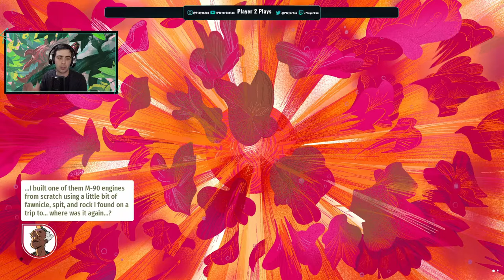Player 2 Plays - Stonefly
Being the follow up title to Creature In The Well is hard. It's a good thing that the development team at Flight School are more than equipped to handle such pressure - the product, Stonefly, looks exceptional, and so Paul takes it for a spin in this new entry of Player 2 Plays

For more on Stonefly be sure to visit the and consider becoming a P2 Patron,